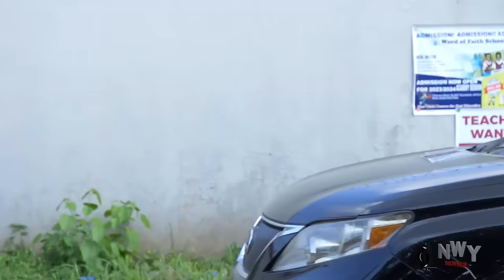How A Poor Plantain Seller Captured The Heart of A Billionaire 1&2 - NEW Movie Rosabelle Andrews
Another Exclusive Blockbuster movie
NEW MOVIE